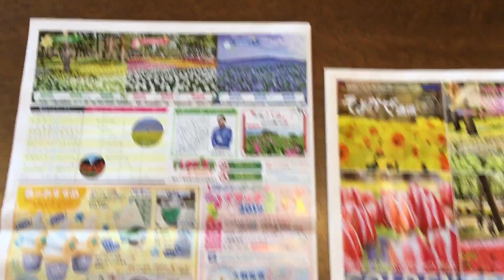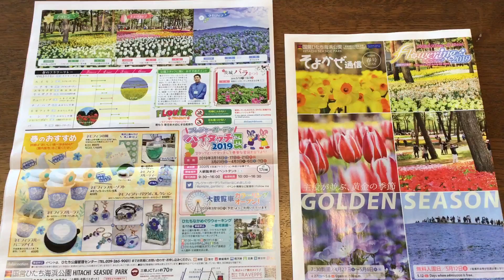茨城県北 温泉旅館 観光 人気スポット